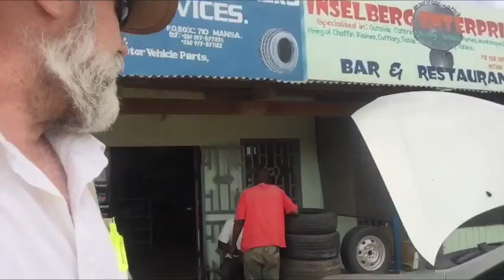2017-02-23b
Video clips of my daily work in Zambia